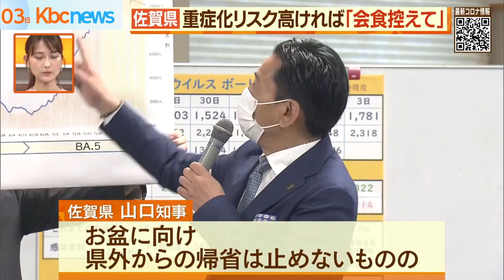福岡市医師会など お盆を前にコロナ対策呼びかけ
まだまだ拡大傾向が続く第７波ですが、福岡市医師会は３日の定例会見で、市内の医療体制もひっ迫しているとし、お盆休みを前に感染予防意識をしっかり持つよう呼びかけました。

「行動制限がないからこそ、今まで以上に感染予防の意識を高め、日々をお過ごしいただければ」

福岡市医師会は医療体制がひっ迫している例として、会で運営する「急患診療センター」で先月中旬、来所して診察を受け終わるまで約６時間かかったことが報告されました。

公的医療機関では、看護師や職員らが感染し出勤できない状況も増えているとし、改めて感染予防意識をしっかり持つとともに陽性が疑われる場合にはまず、「相談ダイヤル」を利用してほしいとしています。

「佐賀県のような地方部になりますとお盆になると皆が集まってまいります」

２日の感染者が２０５５人と過去最多を記録した佐賀県では、３日午後対策本部会議が開かれ、山口知事は高齢者らへの感染と病床使用率を抑えることが重要だと述べました。

その対策として、これからお盆を迎えるにあたり、県外からの帰省は止めないものの高齢者や呼吸器系の疾患を持つ人との会食はなるべく控えること、やむを得ない場合はマスク会食とすることなどを呼びかけました。